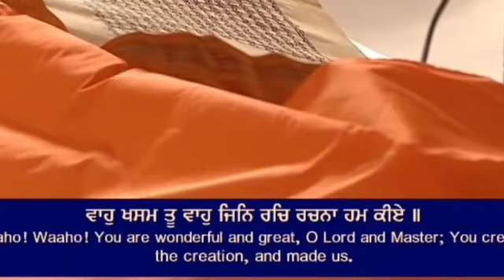Hukamnama sahib, aj da hukamnama darbar sahib amritsar, sri darbar amritsar sahib, amritsar sahib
Todays Hukamnama sahib, Daily Hukamnama,Todays Hukamnama, aj da hukamnama darbar sahib amritsar, amritvele, sri darbar amritsar sahib ji,
ajj da hukamnama, dharmik sangeet, Hukamnama sahib, Daily Hukamnama,